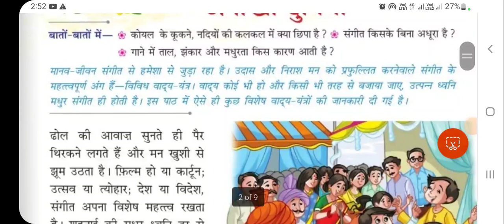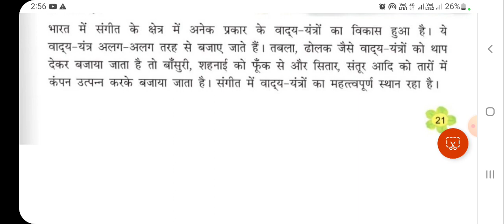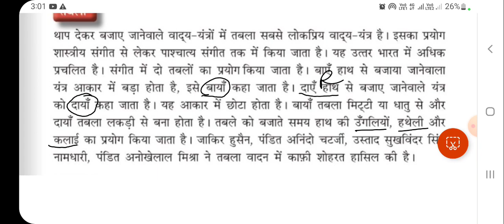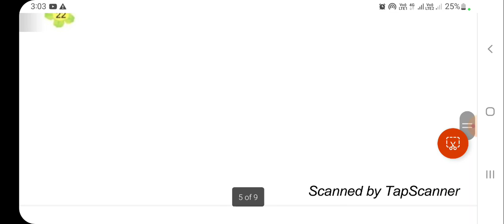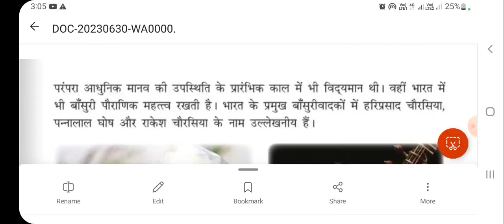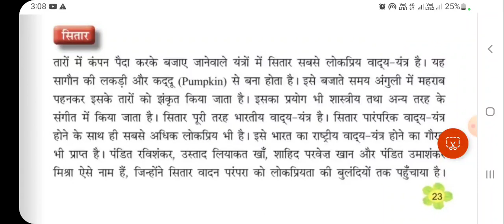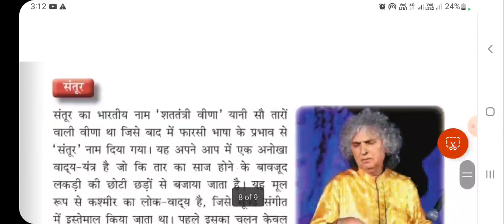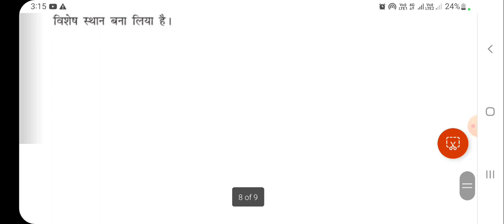Class 5 : Chapter 3 - वाद्य - यंत्रो की अनोखी दुनिया line by line explanation both in#tamil#english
class 5 - Gunjan lesson 3

learn with understanding. hindi is easy
Gunjan Class 5 lesson3: line by line explanation